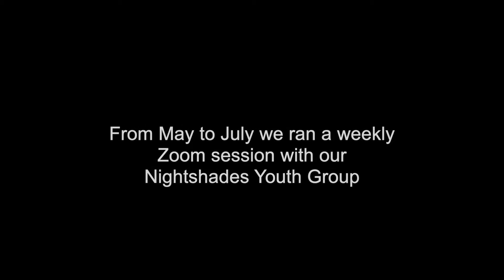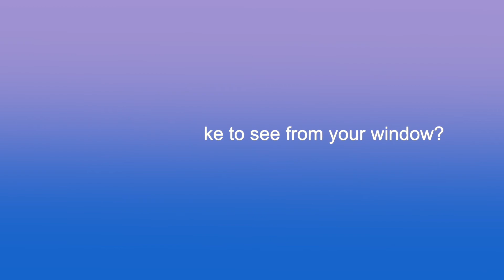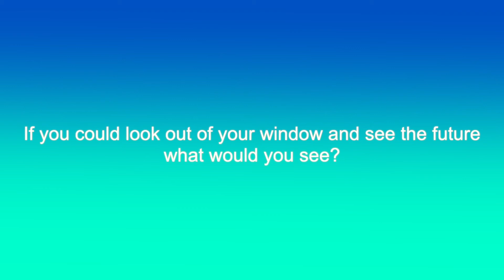Scotswood Garden Nightshades Lockdown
Nightshades youth group talk about Lockdown and look to the Future